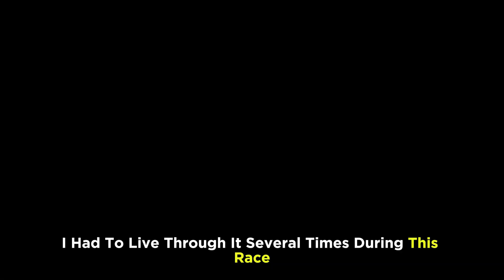David Goggins Motivation - Rich Any goals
Discover the transformative power of the one-second decision in our latest video. Join us as we delve into the depths of motivation and resilience, exploring the untold truths behind enduring challenges and achieving success.

In this captivating exploration, we unravel the myth of motivation and reveal why it's not a permanent fix. Through gripping narratives and insightful commentary, we navigate the tumultuous journey of endurance, drawing from real-life experiences and the grueling hundred-hour race.

Learn how the one-second decision becomes the cornerstone of triumph, shaping destinies and redefining mental fortitude. From icy waters to silent battles within, we decode the psychology behind perseverance and resilience.

Join us on this profound journey of self-discovery and empowerment. Embrace the discomfort, conquer the chaos, and unleash the power within you to thrive against all odds.

Don't miss out on this eye-opening exploration. The one-second decision awaits – are you ready to embrace it?

"Voice generated by Elevenlabs, footage sourced from pexels.com." ,